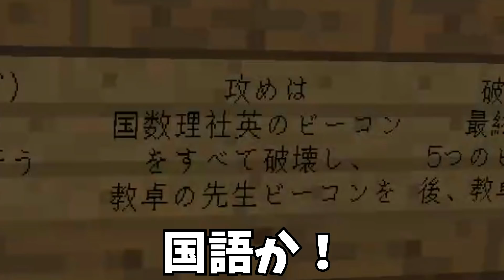夏休みが終わったので教室攻城戦-攻城戦マインクラフト【KUN】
編集：ばいこふ